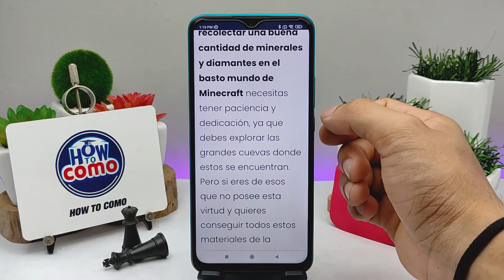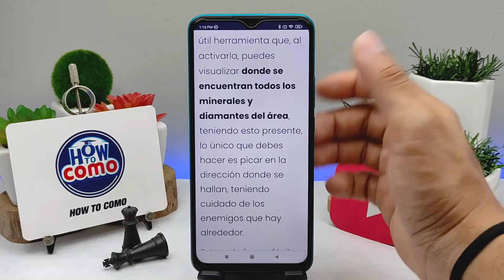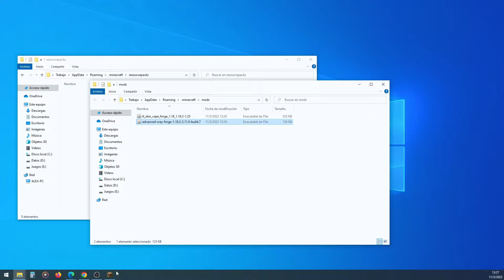¿Cómo instalar el modo Xray para MINECRAFT? - Los mejores complementos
En este video te mostramos Cómo instalar el modo Xray para MINECRAFT. En este canal encontrarás los mejores tutoriales. ¡No te lo pierdas!